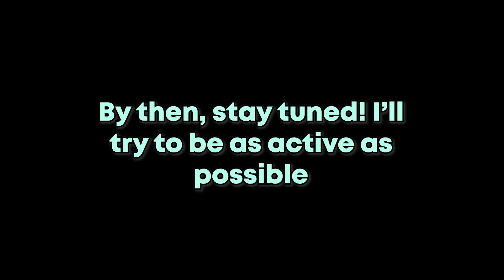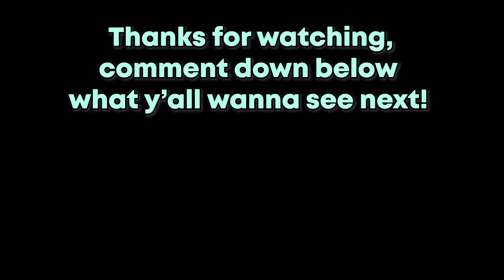Terror | Deepwoken Clips 2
All of these clips aren't mine and if the owner asks me to take them down, I will.

I will be giving away 5 hero blades and 5 blue gems to 5 random players!